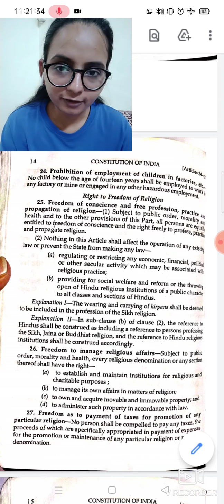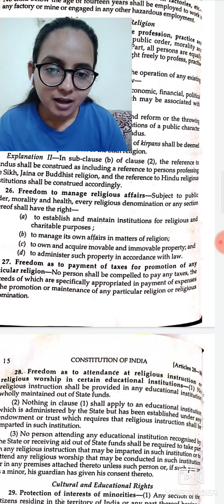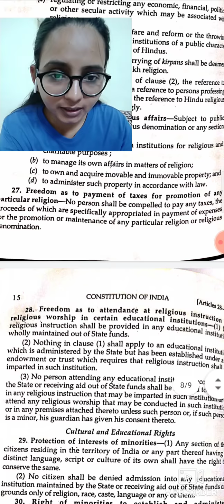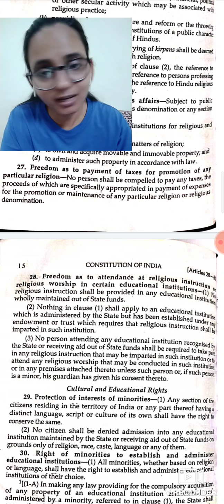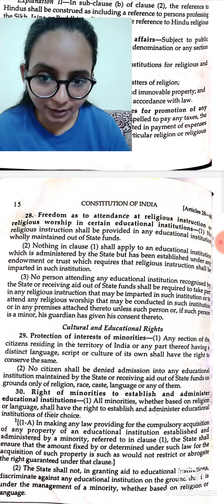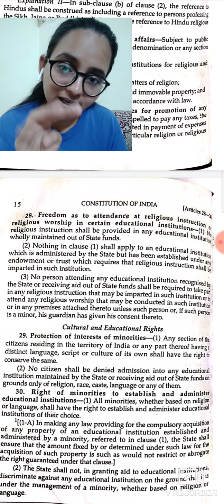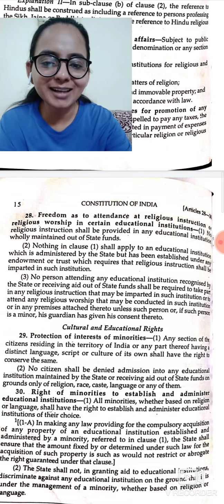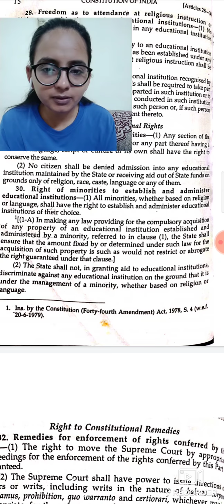Fundamental Rights (3rd Part)